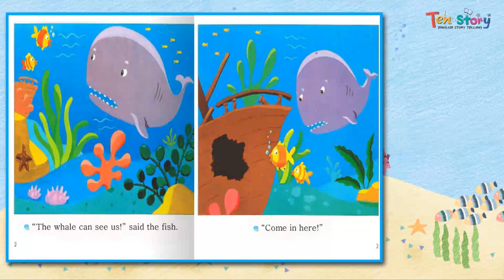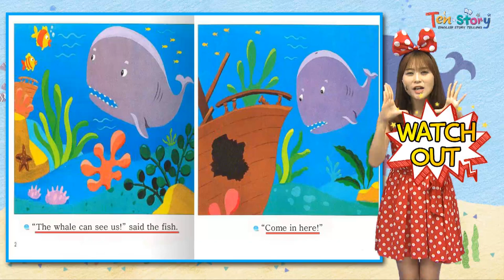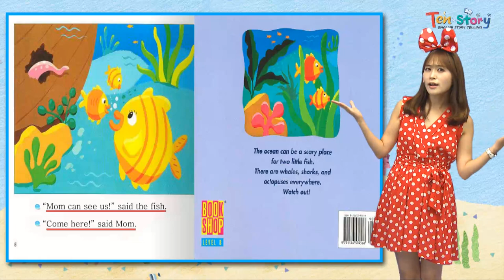Watch Out! - 영어동화책으로 재미있게 배우는 자기주도 영어학습